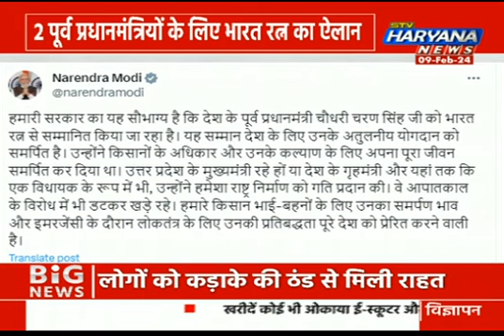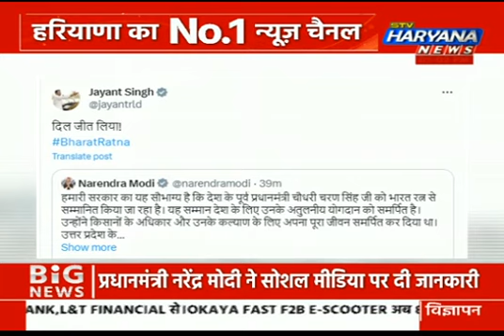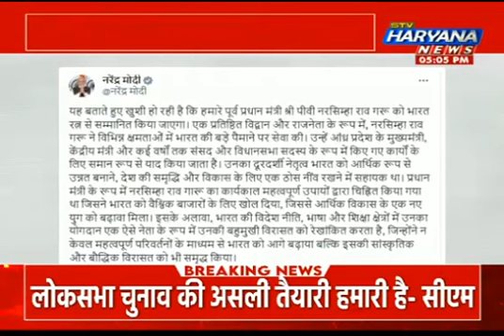2 पूर्व प्रधानमंत्रियों के लिए भारत रत्न का ऐलान, पीएम नरेंद्र मोदी ने सोशल मीडिया पर दी जानकारी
2 पूर्व प्रधानमंत्रियों के लिए भारत रत्न का ऐलान, पीएम नरेंद्र मोदी ने सोशल मीडिया पर दी जानकारी